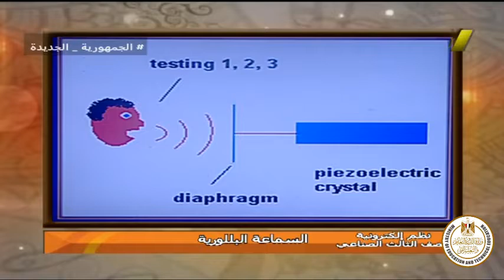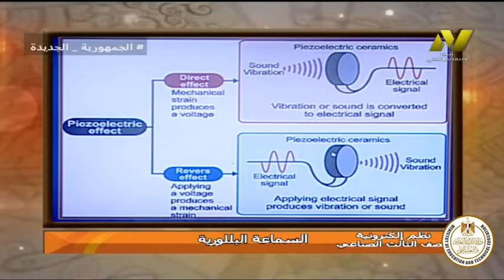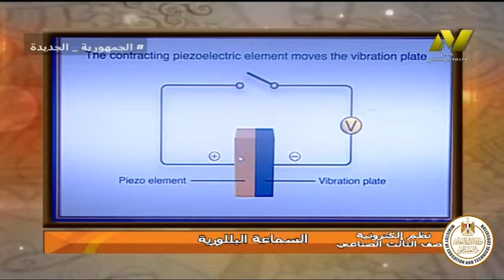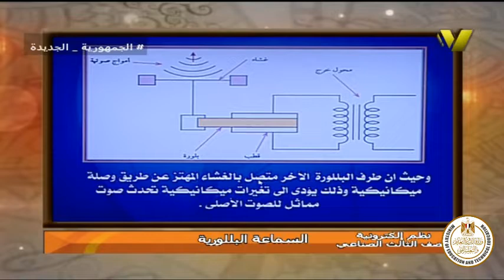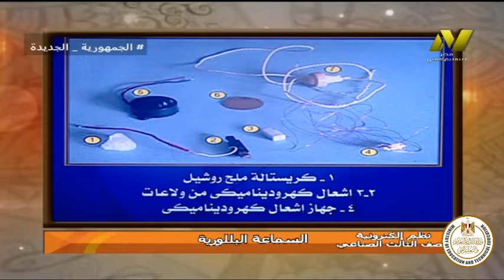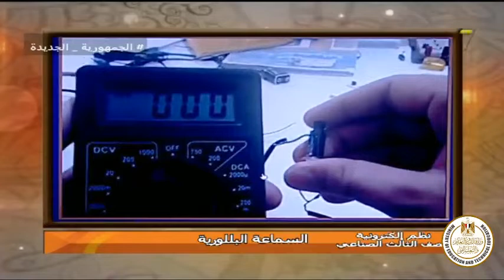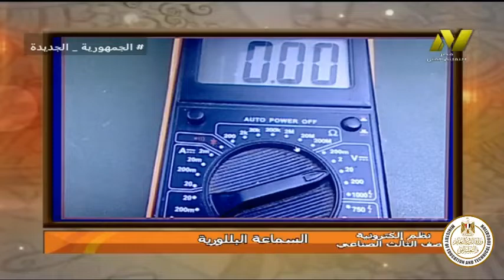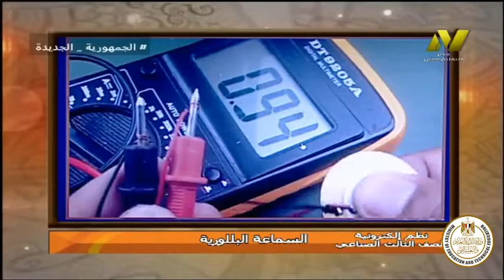الصف الثالث صناعى - اليكترونيات - نظم اليكترونيه - السماعة البلوريه - أ سلامه مسلم